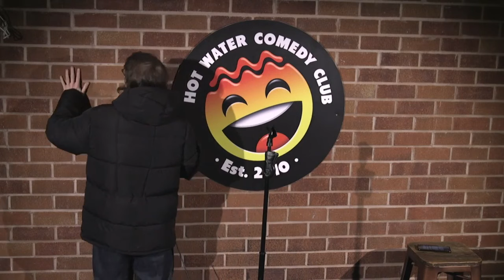Daniel McCreanor LIVE at Hot Water Comedy Club